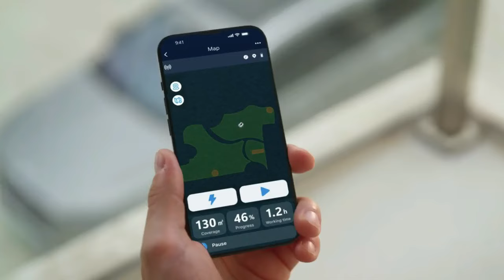NEOMOW X : THE ULTIMATE LIDAR SLAM ROBOT LAWN MOWER | Kickstarter | Gizmo-Hub.com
SEE TRENDING GADGETS ON AMAZON

The Neomow X operates seamlessly without the need for perimeter wires. You can operate it using the app to build virtual boundaries, no-go zones, and pathways quickly. An advanced LiDAR SLAM navigation system ensures precise positioning and boundary adherence, simplifying your lawn care routine.

The Neomow X incorporates cutting-edge LiDAR SLAM navigation, creating precise 3D maps for accurate lawn navigation. Unlike RTK technology with unstable signals or vision-based mowers with reduced adaptability, the Neomow X excels in all lawn conditions, delivering superior performance.